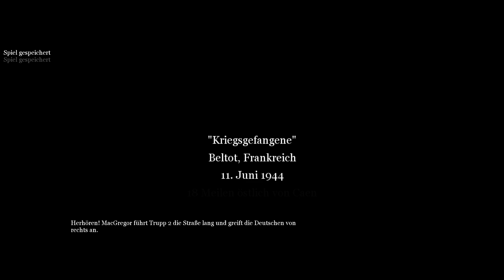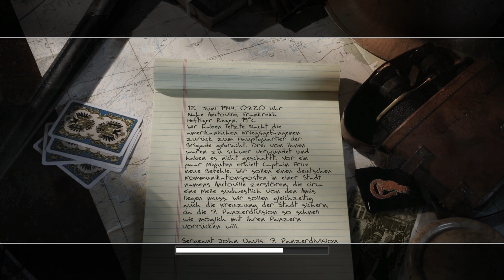Let's Play Call of Duty 2 #011 (Deutsch/HD)